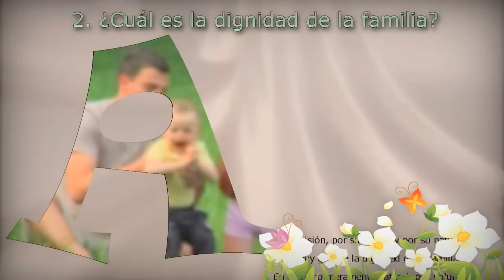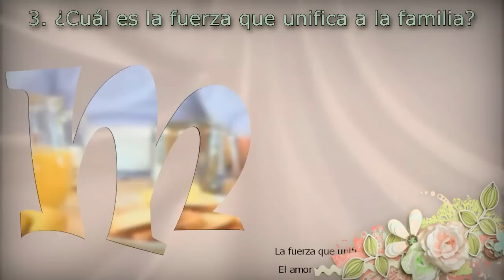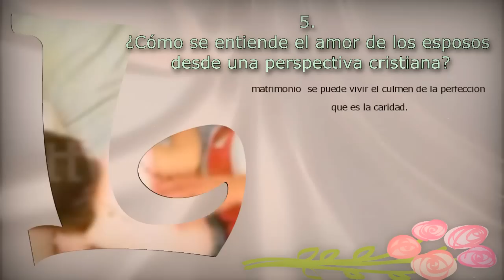Misión de la familia